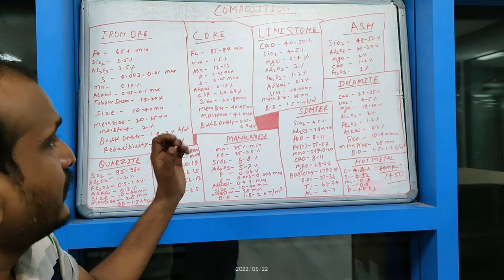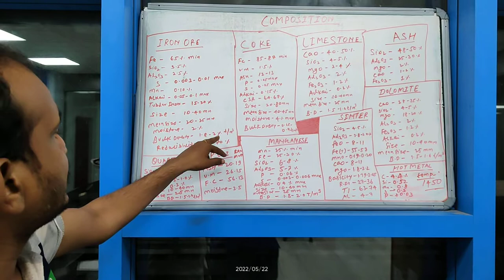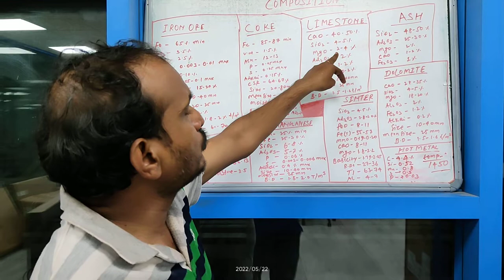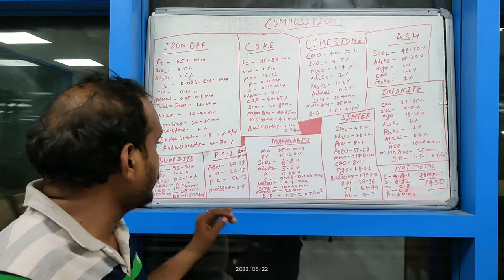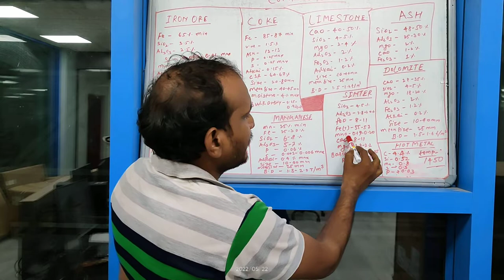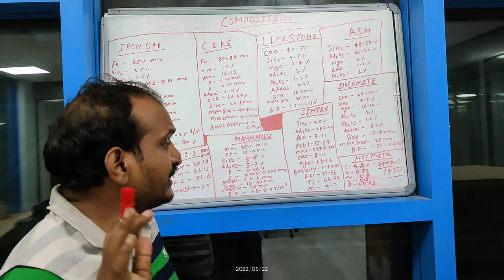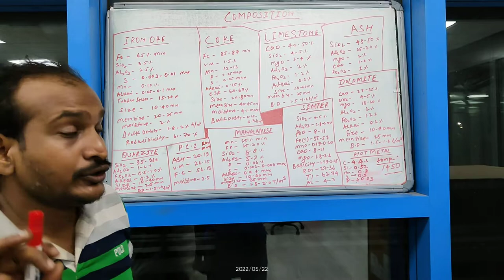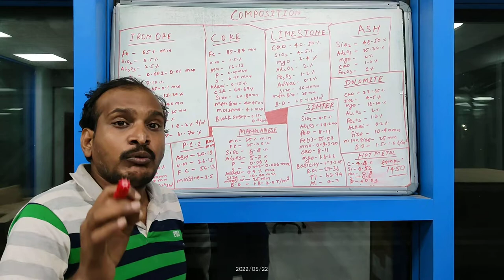BLAST FURNACE CHEMICAL COMPOSITION OF THE RAW MATERIAL